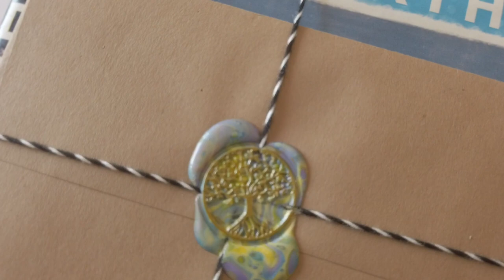TelaModaPrints Wax Seal